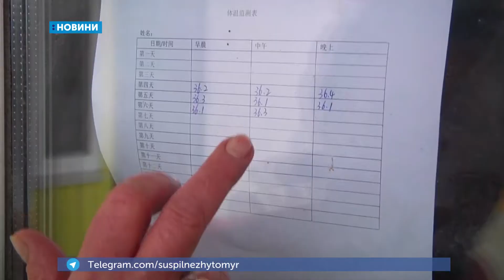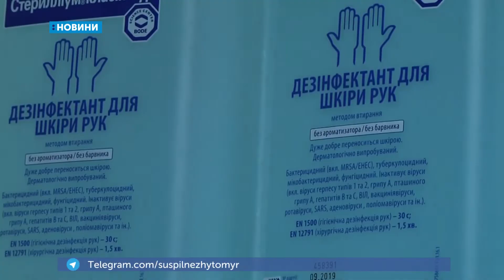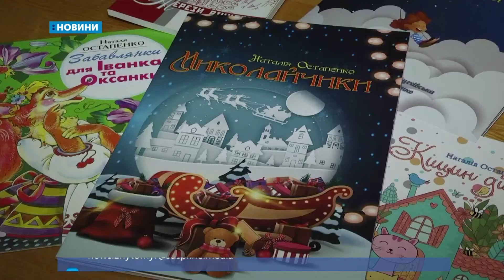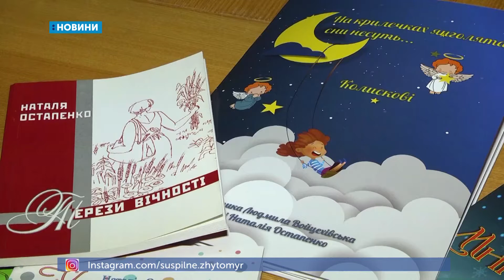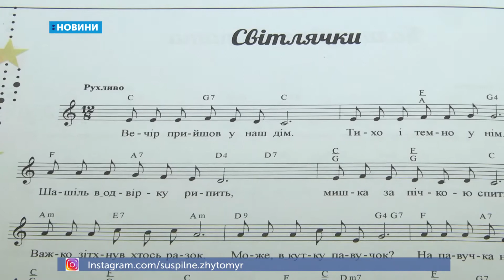02.03.2020 Новини. 19:00